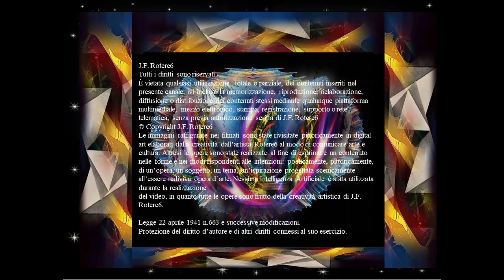PICASSO PRIMA PARTE UNA VITA PER L'ARTE DEDICATED A PABLO PICASSO